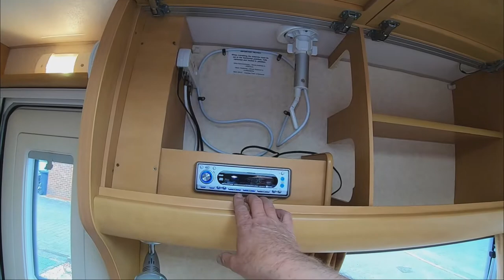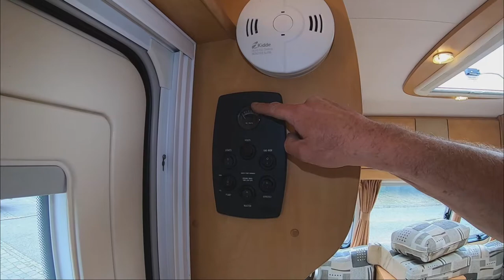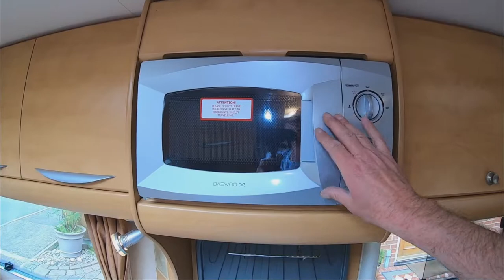Caravan - Bailey Senator 6 2009 California Part 2 - Internal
Back in 2009 the Series 6 Bailey Senator California is yet another take on the nearside fixed bed, rear washroom caravan, with one very big difference: it has a U-shaped lounge. The result is much more seating space, much more space in which to put your feet up and relax – and a much more open-plan, airy aspect to the living area compared with the traditional parallel settees arrangement. Another benefit of a U-shaped lounge is that at night time it makes a much larger double bed than layouts with a central chest of drawers. Half of the caravan’s length is taken up by its bedroom and en-suite shower room but it still offers a spacious living area and, importantly, plenty of kitchen surface space, too.
Returning to the Bailey’s cosy ambiance after each day’s sightseeing expeditions was a joy. In particular, its kitchen configuration works really well: four-burner hob offset to the oven/grill, giving surface space around it; microwave – and an ingenious removable drainer wall-clip that also gives you a place to hang a dish-cloth. LED strip-lights illuminate the whole area in a warm green hue, stretching over both sink and hob – a million miles more refined than any illumination the standard white tungsten strip-lights can offer. Lighting is an impressive feature of the shower room, too. You have four spotlights. Two are above the large mirror (you can check your attire from top to toe here) and the second pair illuminates the washbasin area from a ceiling plinth. In addition there’s a central ceiling light. But there’s another feature of this shower room that distinguishes the new California: a Truma heated towel rail that’s part of the blown-air central heating system. A duct at floor level directs warm air up into the towel rail and a series of small outlets on each of the two rails allows warm air to dry your towels.